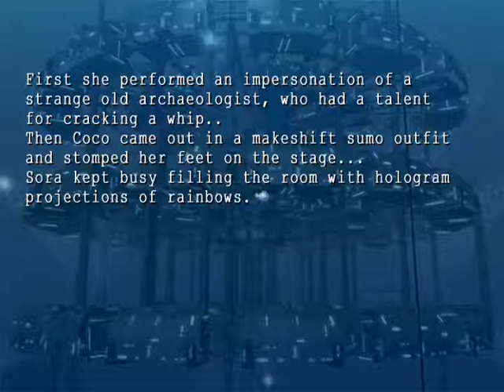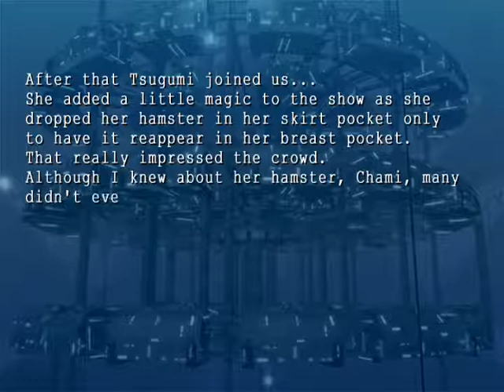Ever 17 - Tsugumi's Scenario [Part 49]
Part 49 of Tsugumi Komachi's scenario from the now out-of-print visual novel, Ever 17.